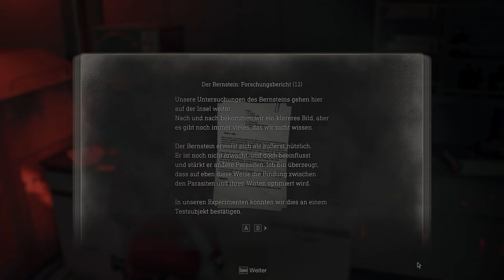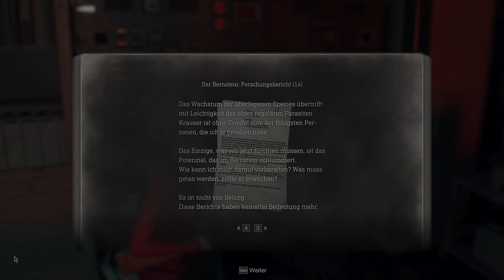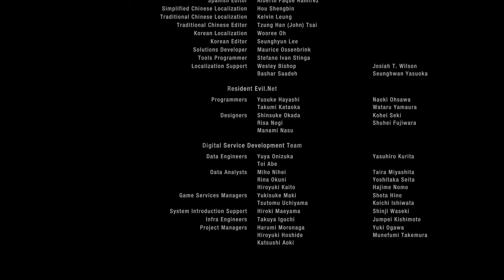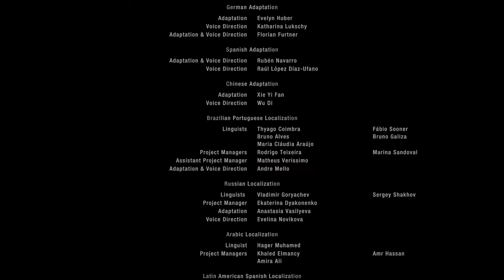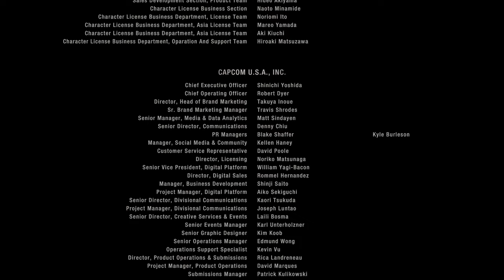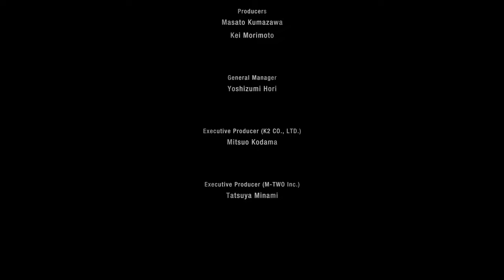SEPARATE WAYS (2023) [4K] Full Game | Survival Horror | German Gameplay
Die Mission erforderte äußerste Geheimhaltung. Ein Scheitern kam nicht infrage.
Noch bevor ein US-Agent einen Fuß in das verfluchte Dorf gesetzt hatte, war sie schon da. Ihr Auftrag? Das dunkelste Geheimnis der Sekte zu bergen: den Bernstein.
Separate Ways – das fehlende Glied in der Hauptgeschichte – ist ein spannendes Survival-Horror-Abenteuer mit Ada Wong in der Hauptrolle. Erlebe die andere Seite der Geschichte aus ihren Augen, während sich ihre Mission und ihr Schicksal ein zweites Mal mit dem von Leon Kennedy verflechten.

▪ TITEL: RESIDENT EVIL 4: SEPARATE WAYS (2023)
▪ PLATTFORM: PC
▪ GENRE: Survival Horror | AAA-Horror
▪ RELEASE: 2023
▪ STUDIO: CAPCOM Co., Ltd.
▪ PUBLISHER: CAPCOM Co., Ltd.
▪ USK18 / PEGI18
▪ Der Entwickler beschreibt die Inhalte wie folgt: